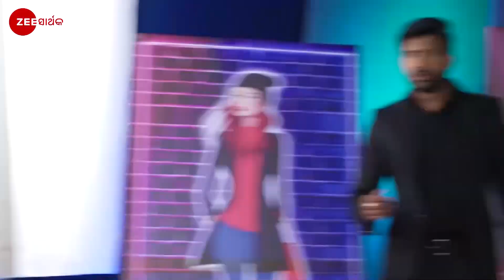Mo Aganara Tulasi Tu - Odia TV Serial - Full Episode 64 - Hiranyamayi, Ankit - Zee Sarthak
Tulasi receives appreciation from the judges for her dance performance in the beauty pageant. Later, Tulasi gets injured during the modelling round of the beauty pageant.

Show Name : Mo Aganara Tulasi Tu
Producer/Star Cast : Hiranyamayi,Ankit
Episode No : 64

Tulasi falls in love with the Samantray family’s heir, Chandan, while working as a maid in their house. But she must win over Chitra Devi, the matriarch of the family, to overcome the class difference.